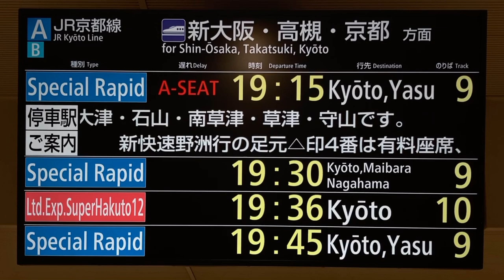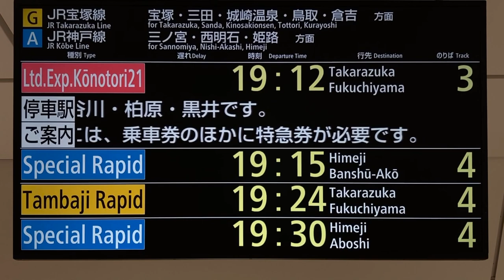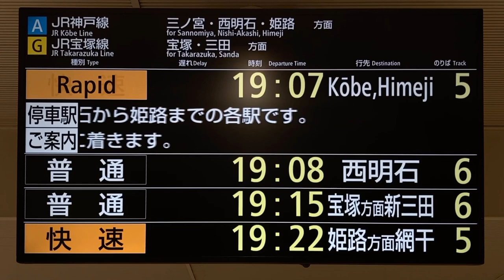【2023年新表示】JR西日本 大阪駅 LCD発車標(発車案内ディスプレイ) その1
桜橋口付近の筐体が新しい表示になっていました。2023/2/6現在、他の場所の筐体は従来通りのままでしたが、後に新しい表示に変わりました。